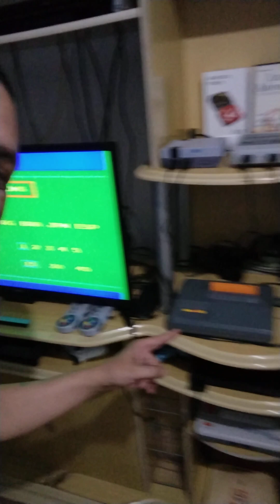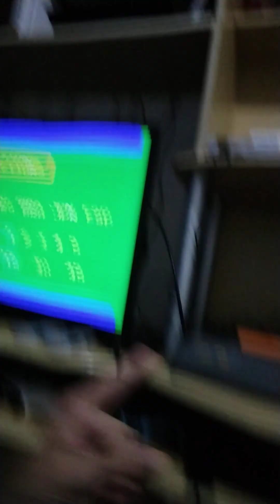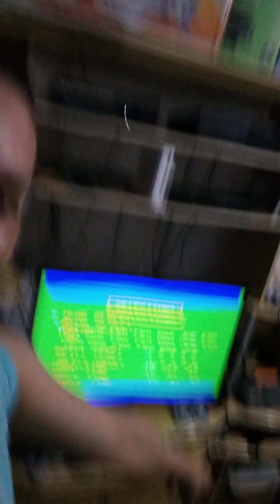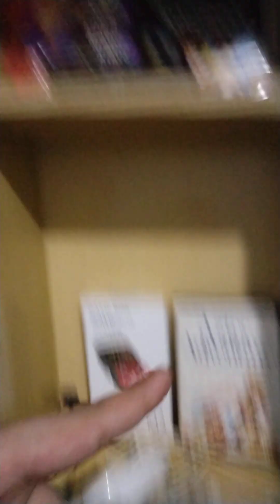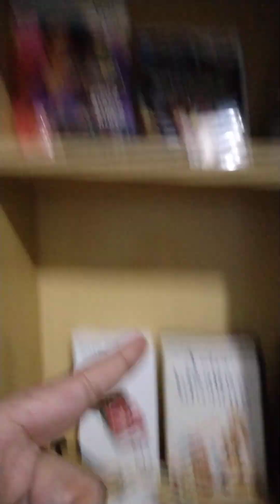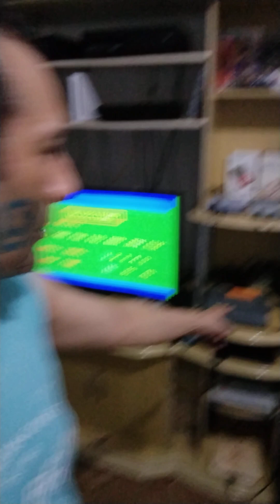Bate papo com o Upi 🌀 é seu 15° gamer o Dinavision😱Surreal, o game que colocou ordem na casa 🏡 Upi❤️